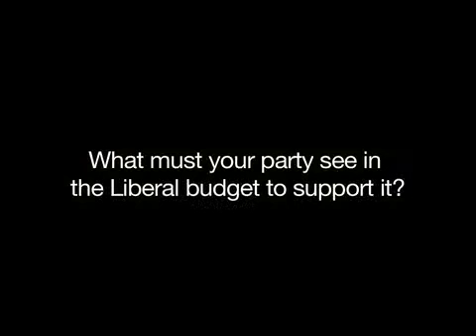[OSBC 2012] PC Finance Critic - Peter Shurman